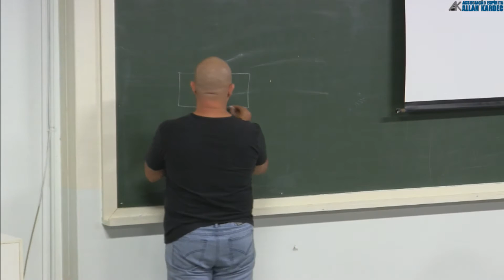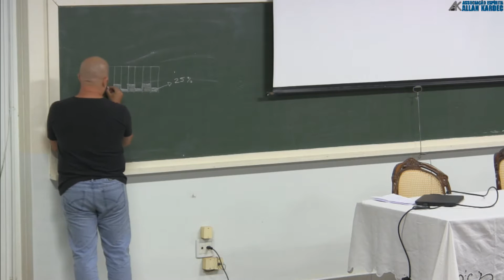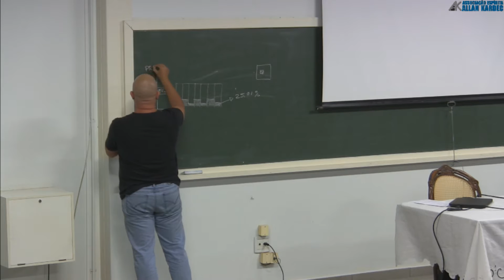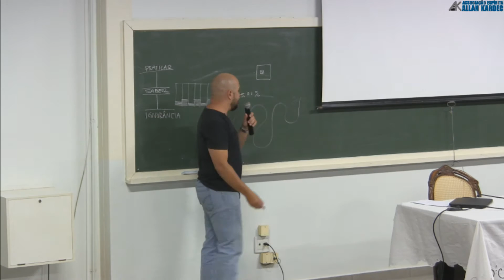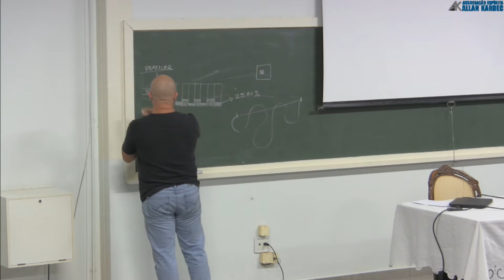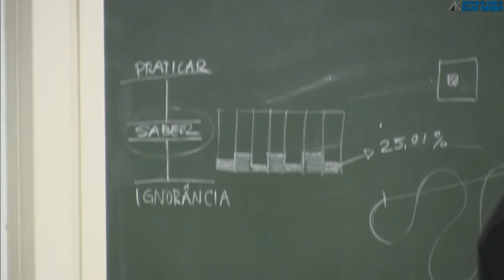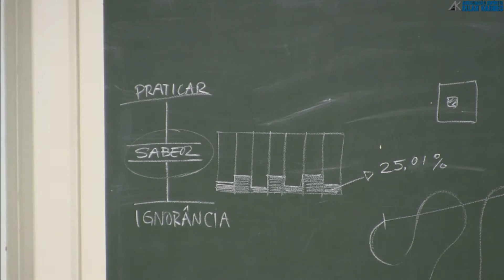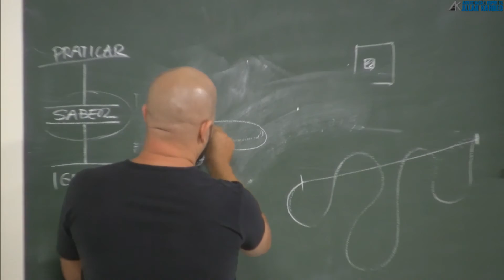Sou Espírita ? - Oceander Veschi (Palestra Espírita)